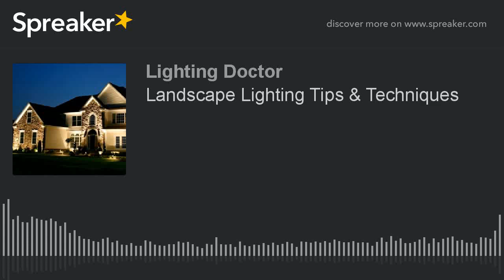Landscape Lighting Tips & Techniques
- Have you ever wanted to install beautiful outdoor lighting for your home and garden like a professional?  In this episode we will discuss several tips and tricks and some of the most used lighting techniques from professional lighting designers.